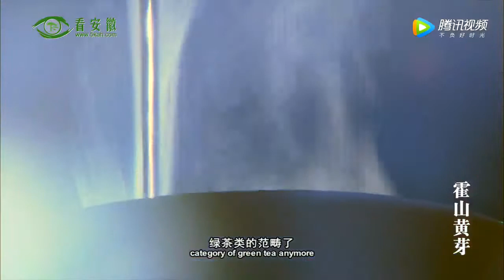纪录片《徽茶 霍山黄芽》 4